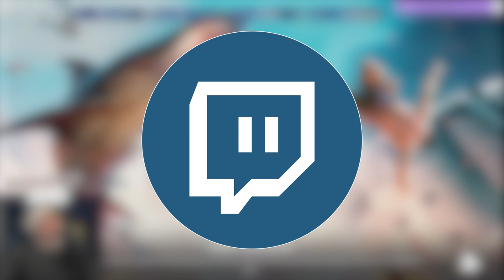GTA aber mit HAIEN?! – Maneater